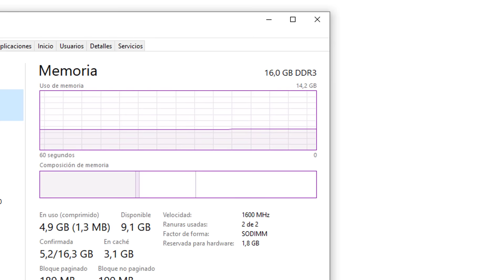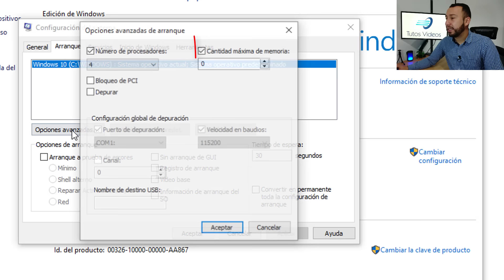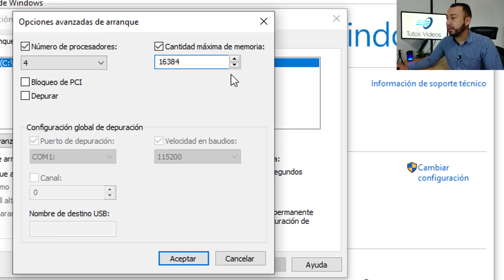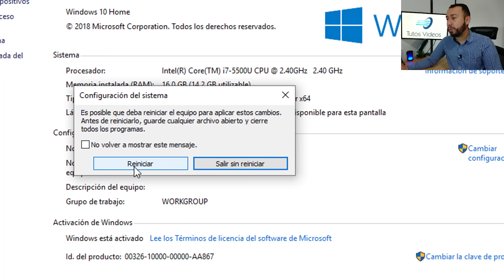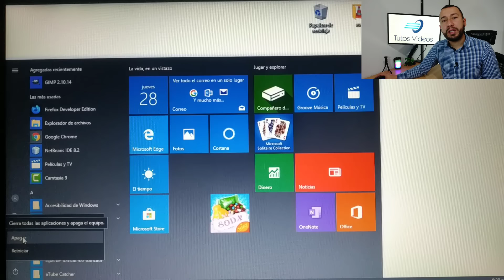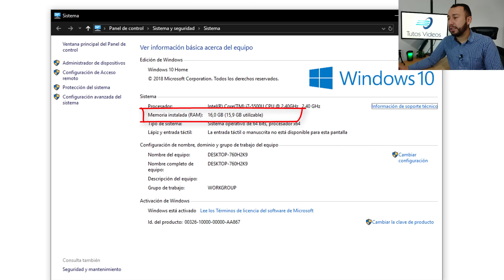Como usar toda la memoria RAM y quitar límites de memoria RAM utilizable | Optimiza tu PC al máximo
Hay ordenadores que están configurados con un limite utilizable de memoria RAM y esto no deja que utilicemos al máximo nuestra memoria RAM y puede que esto ponga un poco mas lento nuestro ordenador, aunque en ocasiones no utilizar el 100% de la memoria RAM puede ser bueno.
► Ver mas.

COLABORACIÓN
Si crees que he hecho un buen trabajo
y te he ayudado ingresa al siguiente link
en agradecimiento. (No es virus).